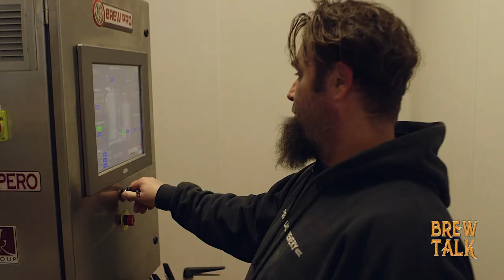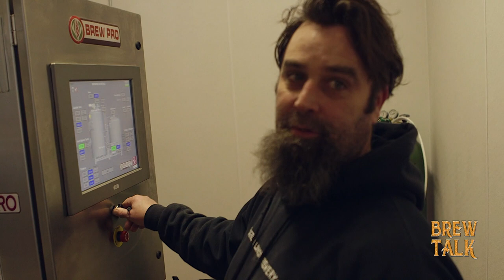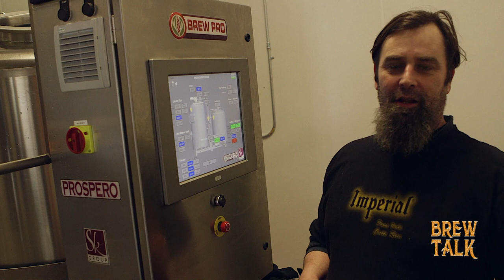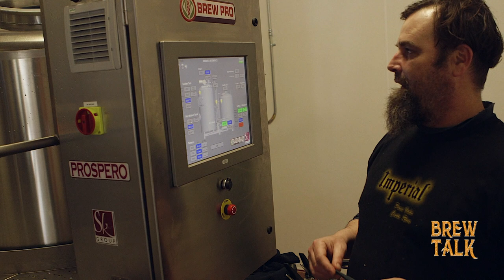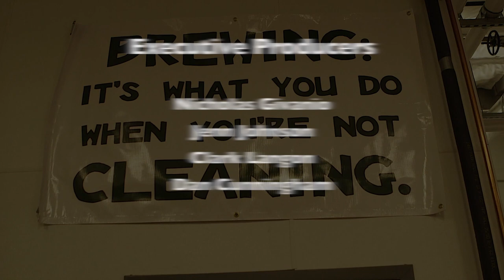BREW TALK EP. 1.7 Sactown Union Brewery Exclusive Documenting First Brew Day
Brew Talk Episode 1.7- Sactown Union Brewing exclusive documenting of the first ever brew day.
Nicholas Givanio and Brew Talk TV caught up with the Sactown Union team and brewed some curiosity documenting there first ever brew day at there almost open brewery in East Sacramento.
Grab a craft beer and enjoy this episode of Brew Talk.

**Sactown Union Brewing opens its doors Sat. Feb. 27th 2016 for the first time so make sure to stop in for a pint.**

More of the interviews from this episode coming soon.
Hosted by Nicholas Givanio. "Brewing Curiosity" One Pint At A Time.
Cheers!

Like, Favorite and SHARE this episode!

Album: Along The Way
Song: Strike Gold

Additional Music:
Robin Allende "The Sattler Monument"
MADS "Olive and tomatoes"
Blue Dot Sessions "Stale Case"
Podington Bear "Just Watching"

IPS Printing INC.